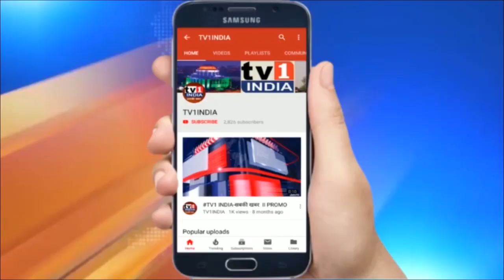आत्मनिर्भर भारत अभियान से देश में होगा बड़ा बदलाव | देवेंद्र फडणवीस ने गिनाए फायदे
आत्मनिर्भर भारत अभियान से देश में होगा बड़ा बदलाव |  देवेद्र फडणवीस ने गिनाए फायदे | नरेंद्र मोदी सरकार के आत्मनिर्भर भारत अभियान के बारे में आज ऑनलाईन चर्चा का आयोजन किया गया । इसमें भाग लेते हुए महाराष्ट्र के पूर्व मुख्यमंत्री देवेंद्र फडणवीस ने पीएम मोदी की तारीफ करते हुए इस अभियान के फायदे बताए । उन्होंने कहा कि इस अभियान से देश में उत्पादन में बढ़ोत्तरी होगी और देश की चीन पर से निर्भरता कम होगी ।